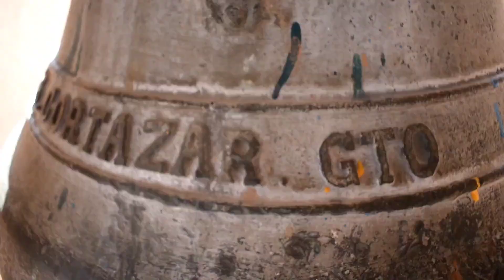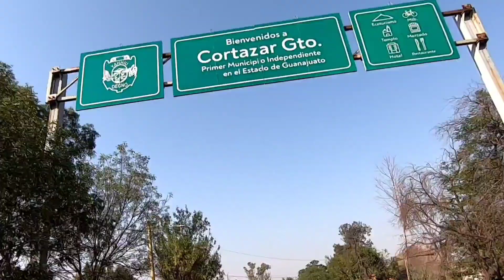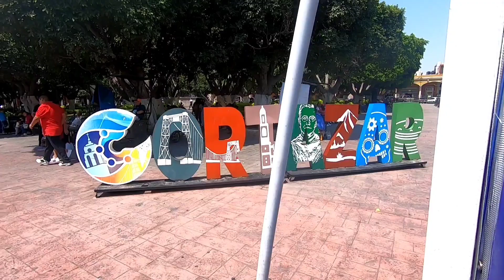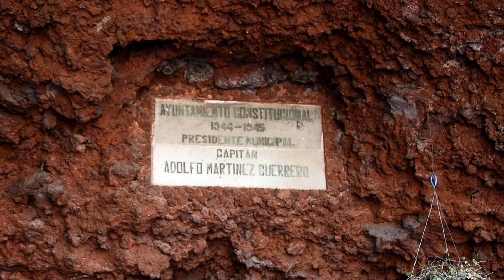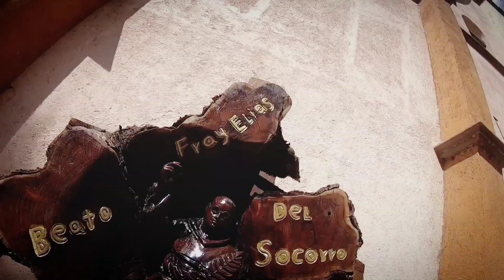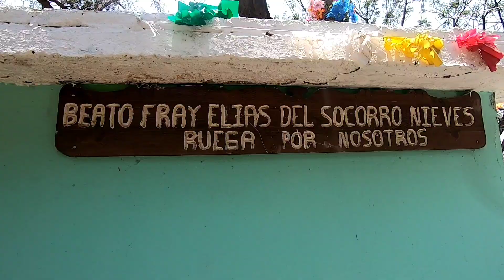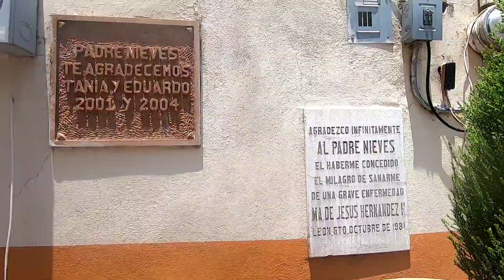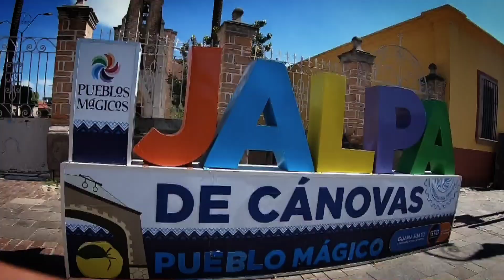GuanajuaTour | CORTÁZAR GTO | Eltino44 | Padre Nieves | Cuevas | Historia | Tradiciones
GuanajuaTour en Cortázar, municipio de gran historia y tradiciones, comida extravagante y lugares históricos, acompámane en este recorrido.

0:00 Introu 44
0:54 Zona Centro
2:42 Templo de San José
3:25 Criptas y Túnel
4:30 Cueva del cerro colorado
5:40 El Padre Nieves
6:48 Cañada de Caracheo
8:38 Las Pilas y Hacienda de la Huerta
9:14 Ahuehuete de Huitzilopochtli
11:02 La Cuevita de Cañada de Caracheo
13:17 Sale Bye
13:42 ¡No te lo pierdas!

REDES:
Instragam: Eltino44